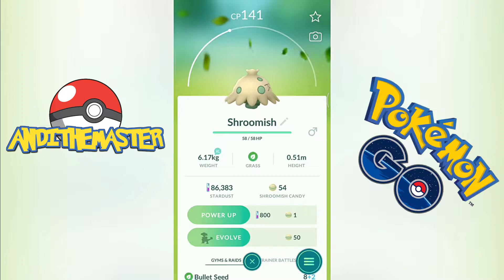Pokemon Go: Evolving Shroomish into Breloom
Pokemon Go: Shroomish Evolution Cost 50 Candy
Shroomish Pokedex entry: If Shroomish senses danger, it shakes its body and scatters spores from the top of its head. This Pokémon’s spores are so toxic, they make trees and weeds wilt.
Breloom Pokedex entry: The seeds ringing Breloom’s tail are made of hardened toxic spores. It is horrible to eat the seeds. Just taking a bite of this Pokémon’s seed will cause your stomach to rumble.